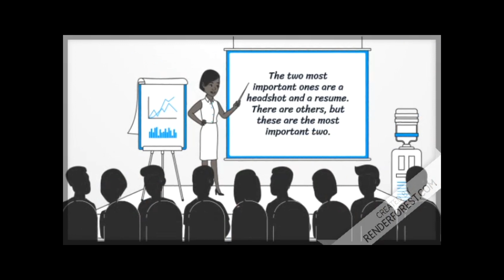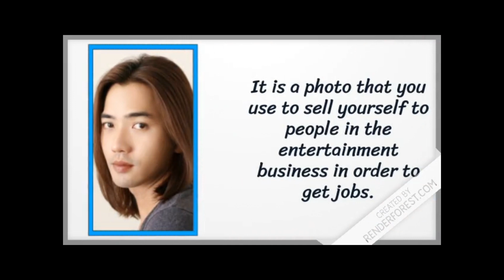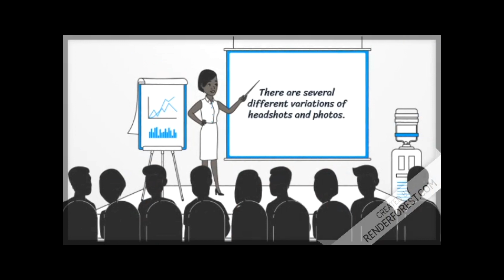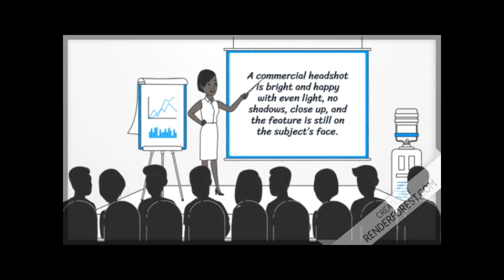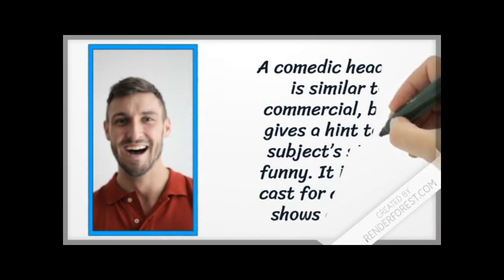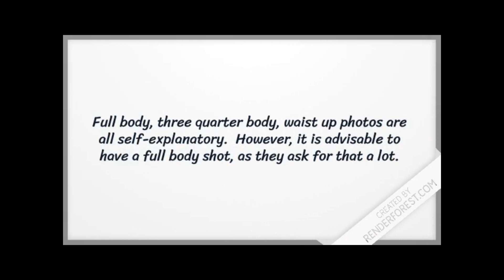MODULE 1 SESSION 3 1 TOOLS OF TRADE HEADSHOTS